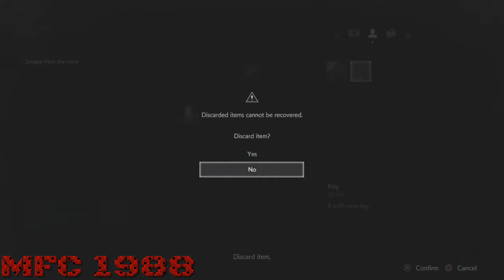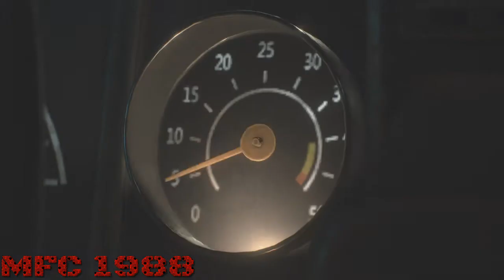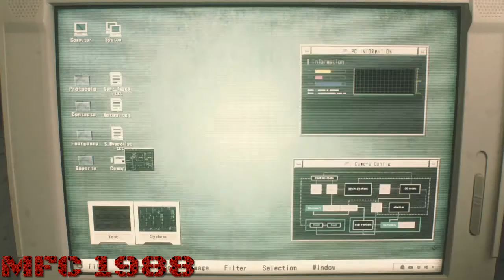RESIDENT EVIL 2 Remake Walkthrough Part 1 (PS4)